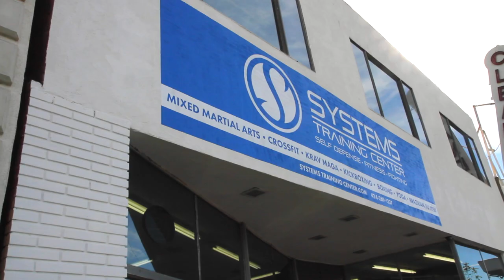Chasing Glory - Terrion Ware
Mana Sport presents an inside look on the training and mindset of a burgeoning MMA star. Terrion "Flash" Ware of Systems Training Center prepares for his headlining bout with Joe Murphy at RFA 23.

The winner of this fight will most likely be signed to the UFC. Glory is only one step away.

Follow Terrion "Flash" Ware: @flashmma